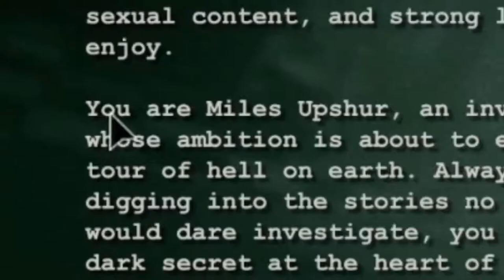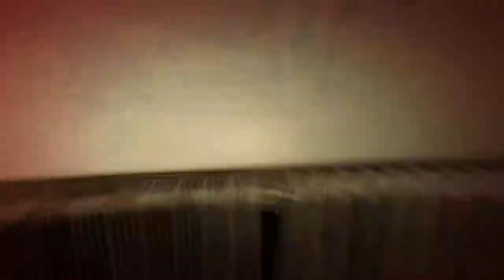is this the SCARIEST game ever?...| Outlast